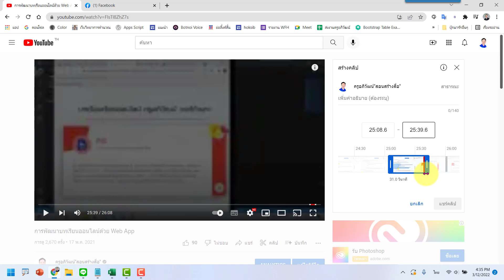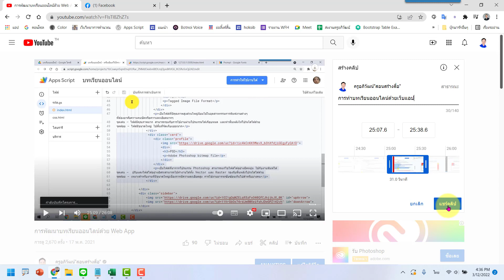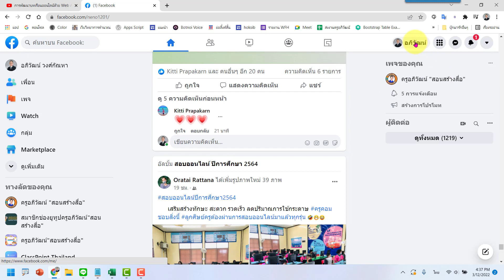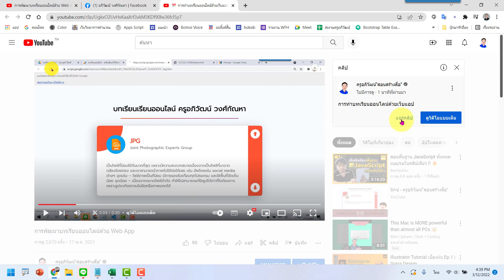รู้ไหมว่าเครื่องมือ "รูปกรรไกร" ใต้คลิปยูทูป มีไว้เพื่ออะไร? และใช้งานยังไง?